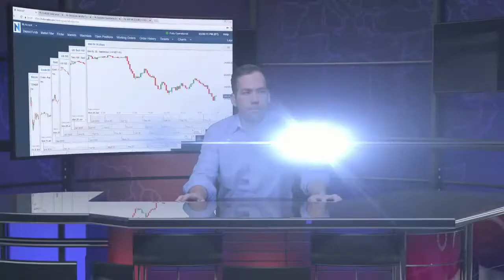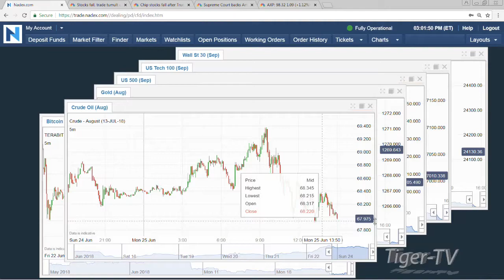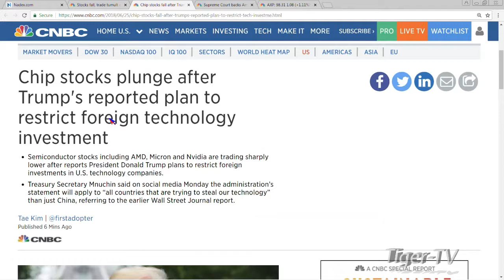June 25th 3PM ET Market Update with Tommy O'Brien on TFNN